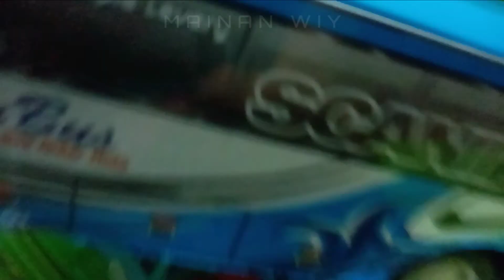Truk towing, mobil polisi, bus tayo, pesawat, motor gp, buldoser, truk semen, motor balap